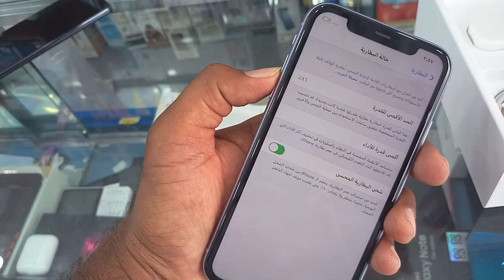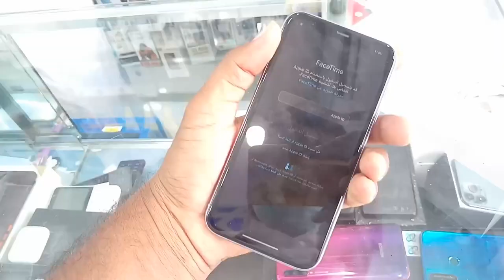Used iPhone 11 price in Saudi Arabia, iPhone 11 256GB latest price, used mobile market,